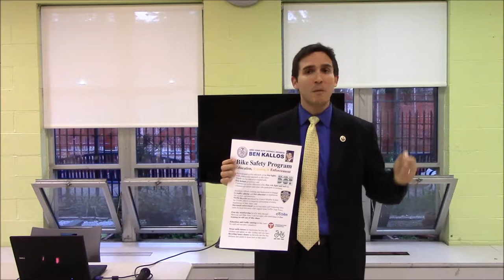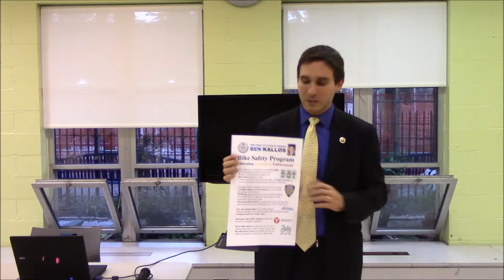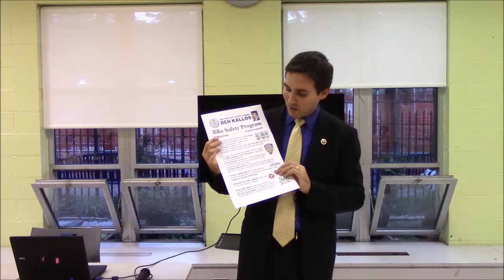Bike Safety Forum with NYC Council Member Ben Kallos, NYPD, DOT, Citi Bike and Non-Profits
Bike Safety Forum with NYC Council Member Ben Kallos, NYPD, DOT, Citi Bike, Bike New York, and Transportation Alternatives